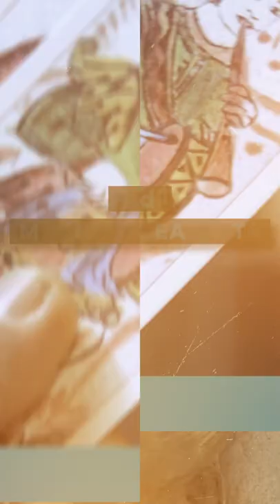Vergato 2021 - Short Video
📺 𝕀𝕟 𝕆ℕ𝔻𝔸
📍𝗩𝗘𝗥𝗚𝗔𝗧𝗢
🇮🇹 𝑡𝑟𝑎 𝑀𝑒𝑑𝑖𝑜𝑒𝑣𝑜 𝑒 𝑇𝑎𝑟𝑜𝑐𝑐ℎ𝑖
Tra calanchi e castagneti nella media Valle del Reno, tra antichi fasti del Medioevo e la ricchezza del contemporaneo, opere di pregio e di magica creatività, per un viaggio indimenticabile...
📺 𝗜𝗧𝗔𝗟𝗜𝗔 𝟭𝟮𝟭 ᴰᶦᵍᶦᵗᵃˡᵉ ᵀᵉʳʳᵉˢᵗʳᵉ
⏰ Venerdì 3 Giugno ore 20.10

📡 𝗖𝗔𝗡𝗔𝗟𝗘 𝗜𝗧𝗔𝗟𝗜𝗔 𝟴𝟮𝟭 ᴾᶦᵃᵗᵗᵃᶠᵒʳᵐᵃ ˢᵏʸ
⏰ Sabato 4 Giugno ore 20.25

📺 𝗔𝗥𝗧𝗘 𝗜𝗧𝗔𝗟𝗜𝗔 𝟭𝟮𝟰 ᴰᶦᵍᶦᵗᵃˡᵉ ᵀᵉʳʳᵉˢᵗʳᵉ
⏰ Domenica 5 Giugno ore 10.10
⏰ Domenica 5 Giugno ore 17.00